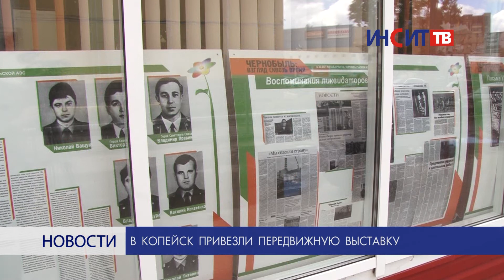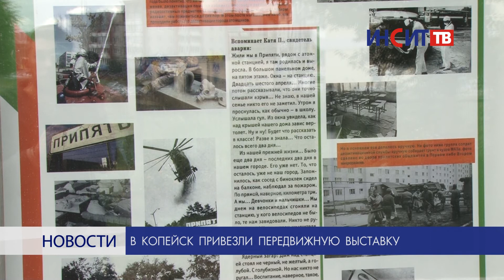В Копейск привезли перевозную выставку о Чернобыле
«Чернобыль: взгляд сквозь время» - так называется передвижная выставка челябинской областной универсальной научной библиотеки, которая путешествует по городам региона и рассказывает о трагедии 30-летней давности. Теперь с ней могут познакомиться и копейчане.